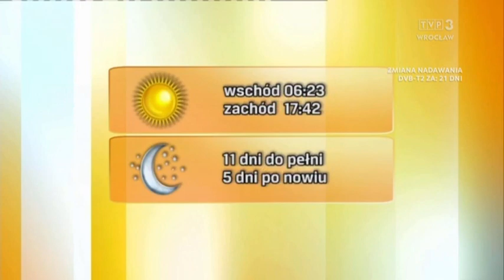Justyna Janus-Konarska 6.3.2022